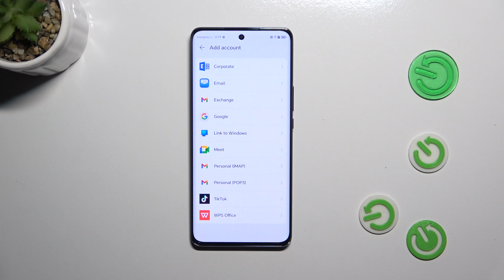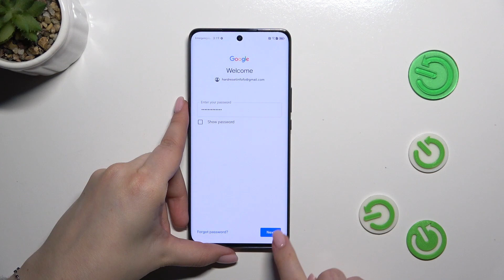How to Add Or Remove Google Account on HONOR Magic 6 Lite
Find out more about HONOR Magic 6 Lite:
Manage your Google accounts seamlessly on the HONOR Magic 6 Lite with our tutorial on adding or removing Google accounts. Whether you're setting up your device for the first time and need to add your Google Account or need to update your account settings, knowing how to add or remove Google accounts is essential for accessing your emails, contacts, and other Google services. In this step-by-step guide, we'll walk you through the process of managing the Google accounts on your device.

How to add Google Account to HONOR Magic 6 Lite? How to remove Google Account from HONOR Magic 6 Lite? How to manage Google Account on HONOR Magic 6 Lite?